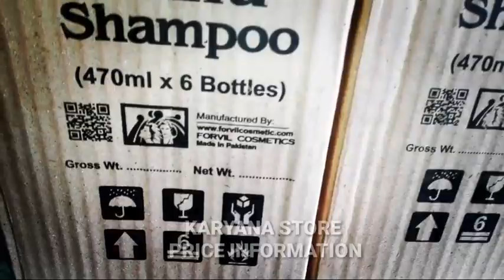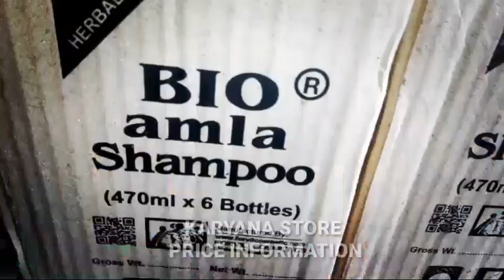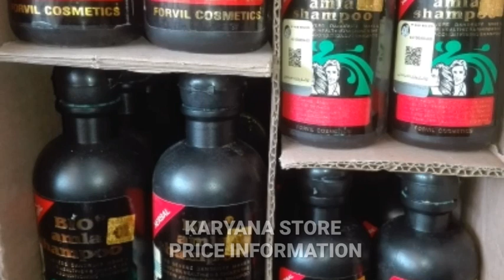Bio Amla Shampoo black Colour bottle,With Natural herbal Review Price 2023,Original Bio alma shampoo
bio amla ki New price
Pakistani bio amla rate
Herbal shampoo price Review
wholesale Prizes shampoo
New Update 2023
New peaking bio amla shampoo original
karyana Store Price Information
Grocery store information